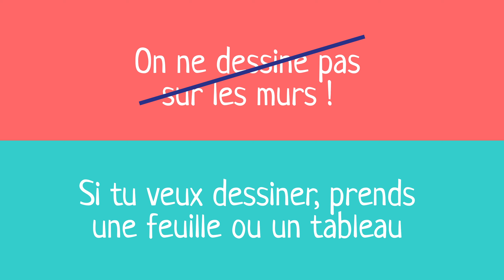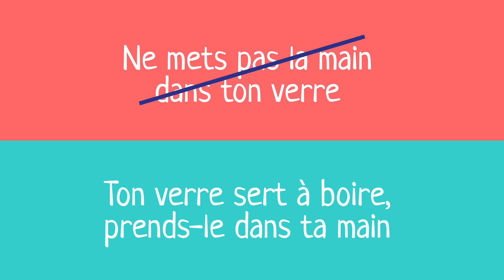Pourquoi mon enfant fait tout le CONTRAIRE de ce que je lui demande??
Avez-vous déjà eu la sensation que votre enfant faisait tout le contraire de ce que vous lui demandiez? Est-ce de la pure provocation ou y-a-t-il une autre explication?

Pour résoudre cette énigme et découvrir mon secret, regardez cette vidéo et téléchargez gratuitement le document ci-dessus! Cette stratégie pourra vous éviter bien des moments d'énervement..! 😊